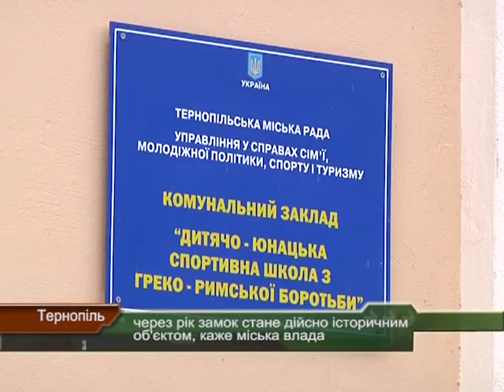Через рік тернопільський замок стане дійсно історичним об'єктом, каже міська влада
Кількість музеїв у Тернополі невдовзі може зрости. Йдеться насамперед про тернопільський замок - історичну споруду в центрі міста. Зазвичай у таких замках містяться міські музеї, якими  водять екскурсії і для городян, і для туристів. У Тернополі поки не так, та вже за рік все може змінитись, каже міська влада.